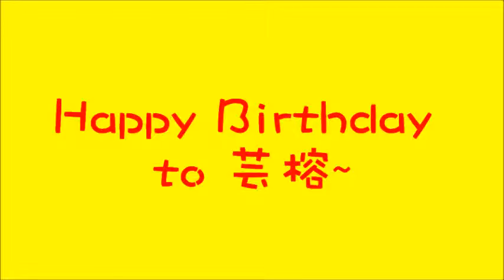台南市維多利亞人文藝術幼兒園 101(上)我是小壽星之芸榕生日快樂.wmv